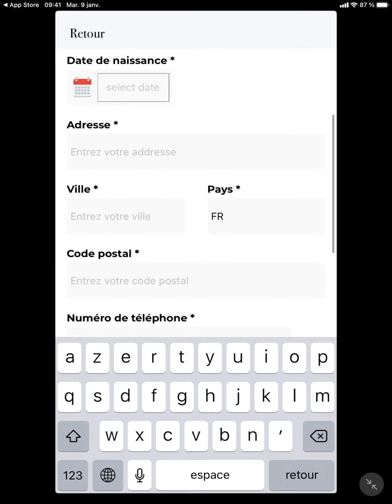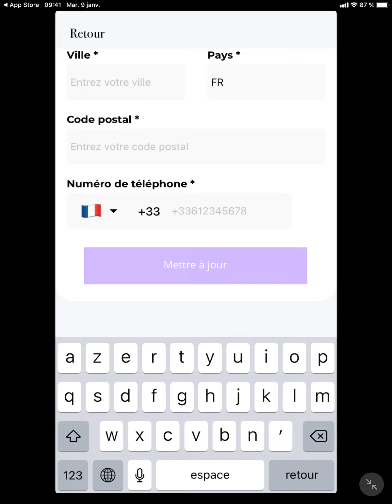Comment modifier son nom d'utilisateur sur Loola ?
Modifier son nom d'utilisateur sur Loola rapidement et simplement !